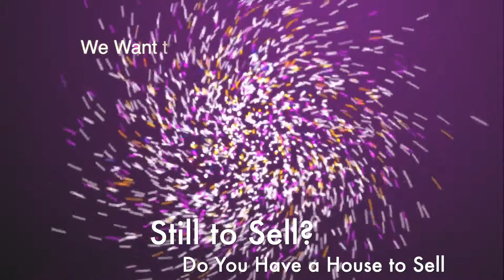73 Wellshot Road, Shettleston, G32 7XJ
This is a cheap 1 bedroom located on the Glasgow commuter belt. What more could you want?